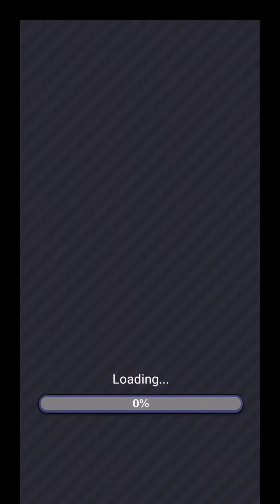GAMEPLAY BOS! 11 Minutes Of minimal Dungeon RPG Gameplay - No Commentary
Device : Pocophone
MIUI 12.0.3

Minimal Dungeon RPG
Release Date :May 13, 2020
CapPlay